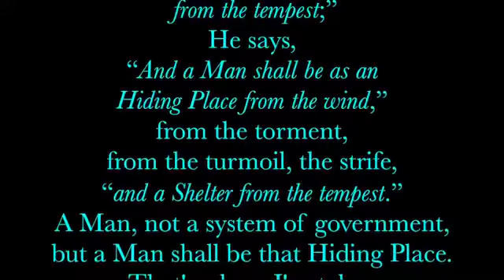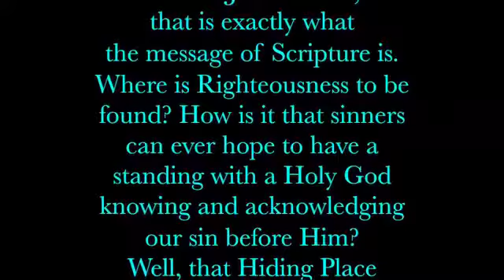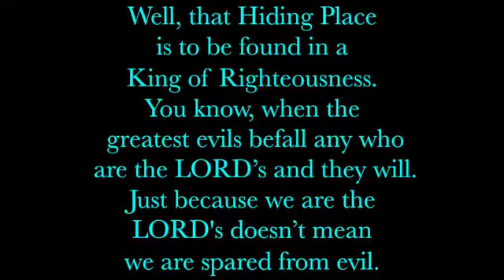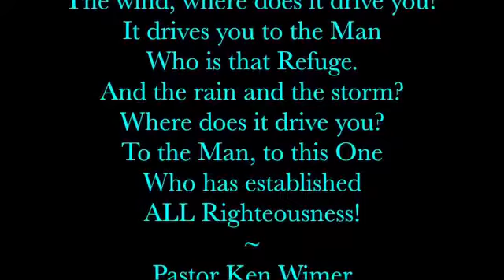'A Hiding Place' Video Blog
Why does the LORD send His winds and rains and storms to His people? Please take a few minutes to watch the latest video blog with Pastor Ken Wimer. To listen to or read the entire transcript ‘A Hiding Place ’ on Sermonaudio